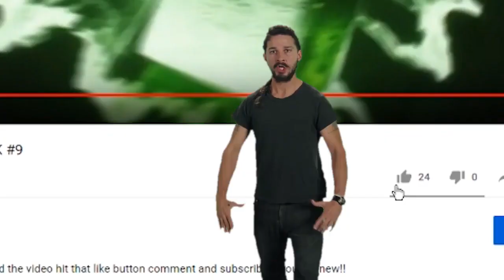This Guy Should Be In Faze!! Faze.....??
Player : BasicallyClutch

- BO4 Only
- Trickshots allowed
- Snipers Quad+ Onscreen